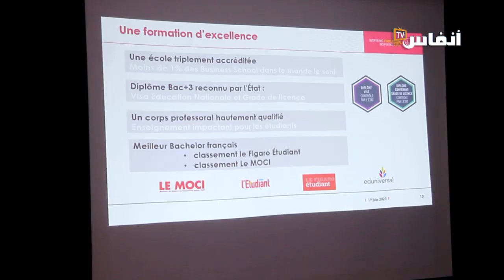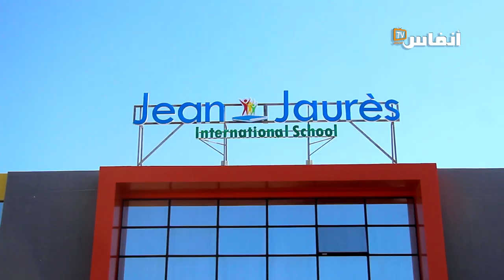هذه اختيارات تلاميذ جون جوريس الدروة بعد الباك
حققت مدرسة جون جوريس الدروة نسبة نجاح 100 في المائة في الباك. وفي هذآ الفيديو ستتعرف على اختيارات تلاميذ هذه المدرسة بعد الباك